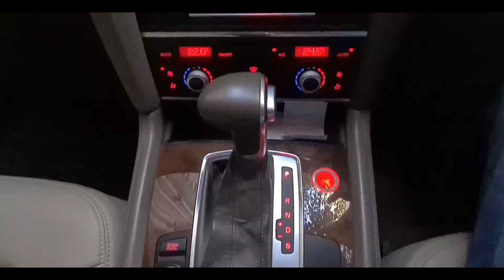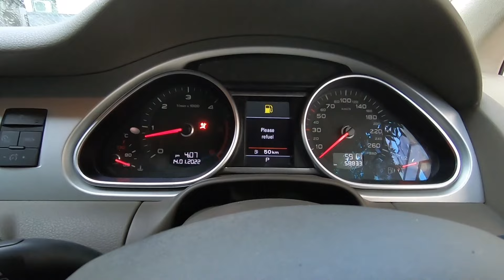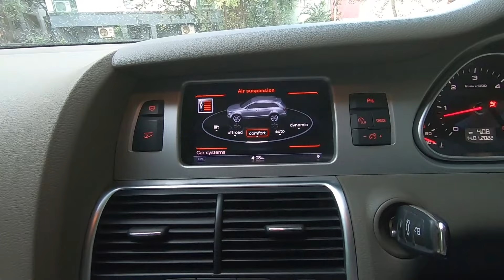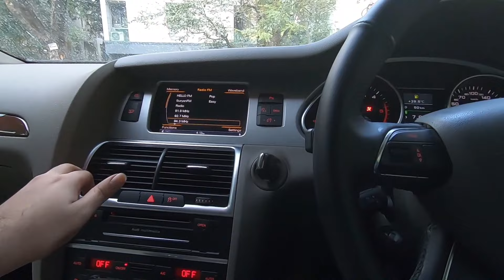Should you buy a Used Audi Q7 or New XUV700? Luxury SUV for Mahindra money! | Service & Maintenance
Hello everyone and welcome back to this video on  the JRS Cars YouTube channel!
Today we take a detailed look at this 2013 Audi Q7 3.0 V6 TDI Quattro! Diesel Automatic goodness was just so amazing.

The Audi Q7 has earned a reputation of class, power, luxury and commanding presence! This first gen facelift stands for exactly that with its mighty V6 diesel engine & fantastic presence! I feel this car looks better than the new 2021 Audi Q7,,, + it has a diesel!
Also, in this video I cover who exactly must consider buying a used Audi Q7,,, service, maintenance and repair costs.
Should you buy a new XUV700 or used Q7? This is discussed in length in this video!

Once again, Thanks to Mr. Fahad Faizal of FF Cars for making this review possible by providing the car for review. Do follow his Instagram page for updates on his latest inventory.